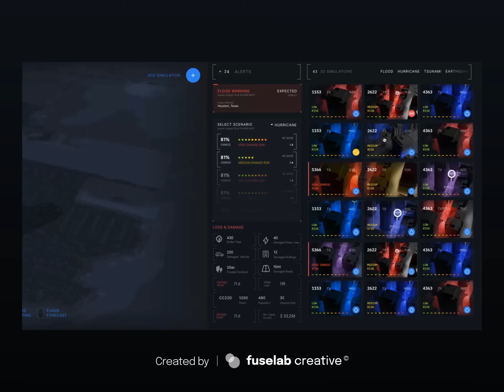Storm Simulations Animation for Flood AI Tool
This AI-based Flood Impact tool is positively changing lives for the better. Simulations allow users to pretend for a moment that they control mother nature, and provide a critical understanding of cities that are most vulnerable. Time is possibly the most important safety/survivability factor during a storm and Flood AI is one of the few tools on earth that is dramatically changing outcomes and preparations across the country.